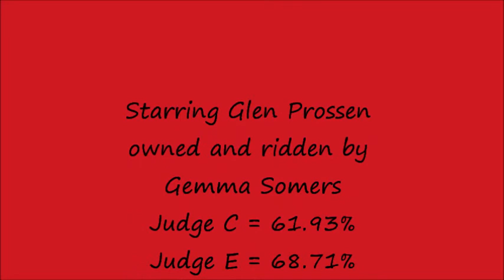Bramble Pet Plan Area Festival Novice Open 2013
First Pet Plan Area Festival held at Celaeron in Wales.
Bramble Aka Glen Prossen doing the Novice open class.